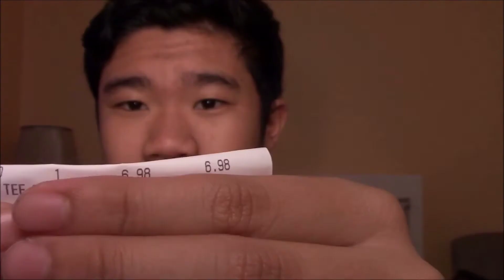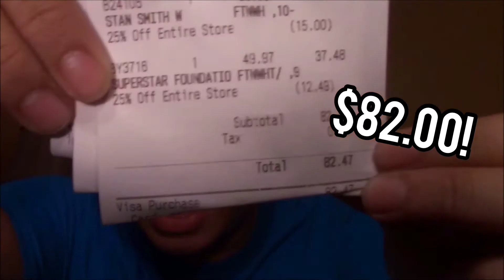BLACK FRIDAY SHOPPING HAUL 2017!! (ft. Sister)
On this 'Black Friday' the family and I went out to do a little shopping ;) this is what we got!

Thank you all so much for watching!